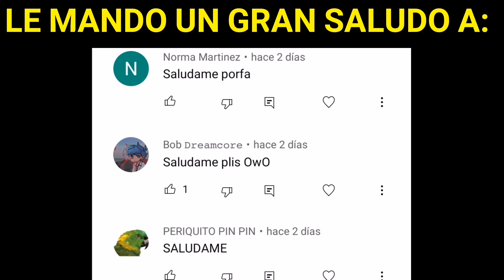FLIPPY'S DEFORMED SON 😱😭